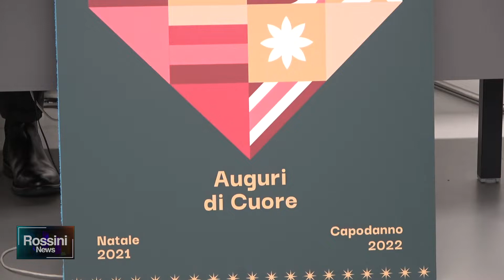AUGURI DI CUORE: SI ANIMA IL NATALE A GABICCE MAREMONTE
Il servizio di Rossini Tv sugli eventi natalizi 2021